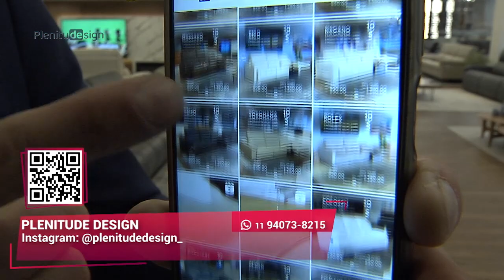Sofás reclináveis I Plenitude Design I Gazeta Shopping